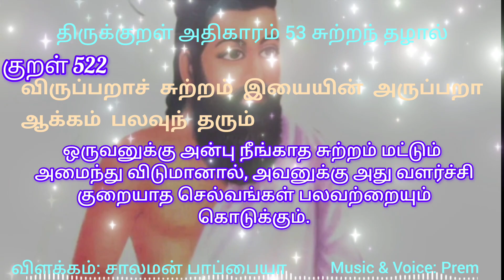குறள் 522:விருப்பறாச் சுற்றம் இயையின் அருப்பறாஆக்கம் பலவுந் தரும்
குறள் 522:
விருப்பறாச் சுற்றம் இயையின் அருப்பறா
ஆக்கம் பலவுந் தரும்
இப்படியும் கேட்கலாம் திருக்குறள்